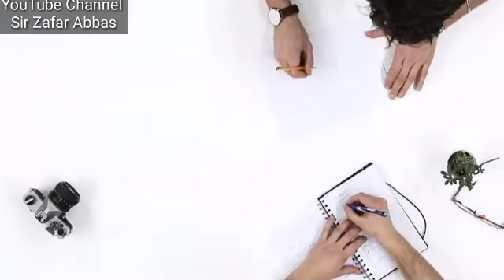What to do When Someone is not Replying You? |Urdu/Hindi| by Sir Zafar Abbas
When Someone Reads Your Messages but Doesn't Reply You What to do & What it Means?
Sir Zafar Abbas Sharing his thoughts .
Emerging Motivational Speaker, Social Genuis & English Lecturer.
Sir Zafar Abbas Strongly Influence His Students as well as Many other Pakistani Youngsters & He Urges them to Exel.
Sir Zafar Abbas Uses Power of Technology for Sharing his Wisdom Thoughts & Ideas with his viewers.
Sir Zafar Abbas Makes MotivationalVideos in Urdu & Hindi. He also Makes Video on Lifeskills
My Source of Inspiration are Qasim Ali Shah, Ali Murtaza Zaidi, Dr Prof Javed Iqbal, Sandeep Mahishwari & Salman Asif Siddiqui.
Key Points:
•What to do When Someone Ignores You.
*What to do When Someone is not ready for Relationship .
*How to Deal With People who don't Respond Your text.
*When Someone is not Replying You.
*When Someone is Ignoring for no reason.
*Don't be too Much available.
*What to do when someone is Ignoring you consciously.

Secret of Happy Life.